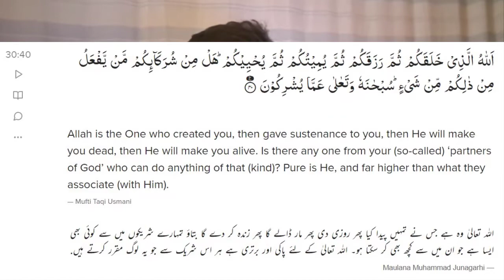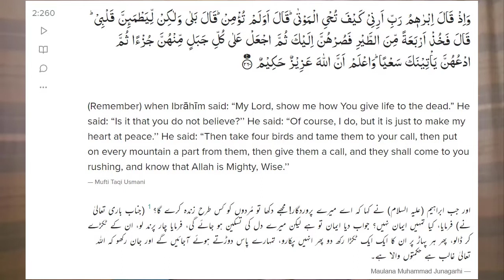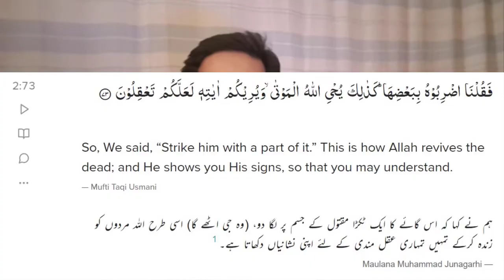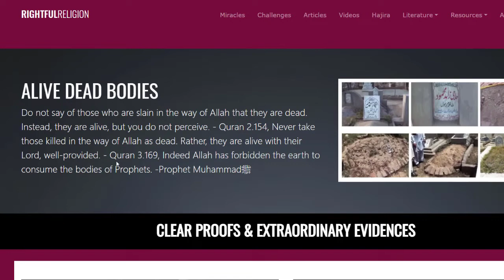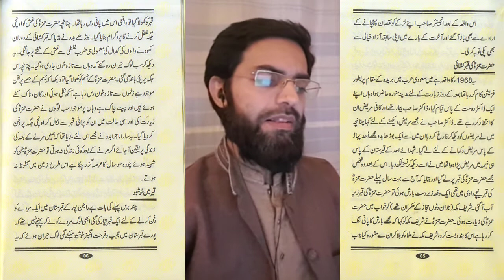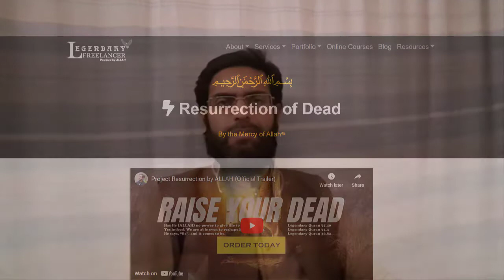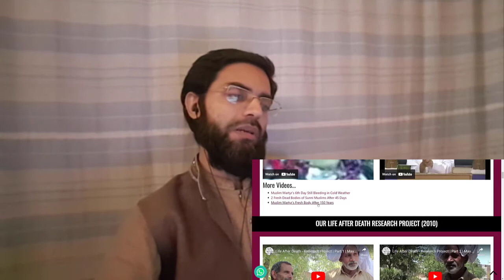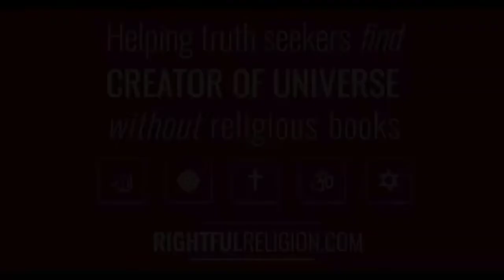Engineer Muhammad Ali Mirza Exposed | LEGEND vs ENGINEER on RESURRECTION by ALLAH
Can people come back to life after death?

Dead people can comeback to life after death by Allah of Islam because He did so many claims about resurrection of dead and also claimed that He is powerful to do everything.

Claims of Mighty King ALLAH from Legendary Quran

30.40 — Allah is the One who created you, then gave sustenance to you, then He will make you dead, then He will make you alive. Is there any one from your ‘partners of God’ who can do anything of that? Pure is He, and far higher than what they associate.

22.6 — That is because Allah is the truth, and that He gives life to the dead, and that He is powerful to do everything.

10.34 — “Is there any one from your ‘associate-gods’ who originates the creation, then brings it again? To where then, are you being turned away?”

21.21 — Or have they adopted gods from the earth, who raise the dead?

2.28 — How is it that you deny Allah, while you were lifeless and He gave you life; then He will make you die, and then He will make you live again, and then to Him you will be returned?

22.66 — He is the One who gave life to you, then He brings death to you, then He will give you life Surely, man is very ungrateful.

3.145 — It is not the choice of a person to die without the will of Allah, death being a time-bound destiny.

In the Light of Verses of Quran it is very clear that Allah has made so many extraordinary claims regarding raising the dead by His Power & Command.

Resurrection Events in Legendary Quran

1) Resurrection of Dead Donkey

2.259 — Or, the example of the one who passed through a town that had collapsed on its roofs. He said: “How shall Allah revive this after it is dead?” So, Allah made him dead for a hundred years, then raised him saying: “How long did you remain (in this state)?” He said: “I remained for a day or part of a day”. Said He: “Rather, you remained (dead) for a hundred years. Just look at your food and your drink; it has not spoiled. Now look at your donkey. (We did) this to make you a sign for people! Look at the bones, how We raise them, then dress them with flesh.” So, when it was clear to him, he said: “I know that Allah is Powerful over everything.”

2) Resurrection of Dead Birds through Call

2.260 — when Ibrāhīm said: “My Lord, show me how You give life to the dead.” He said: “Is it that you do not believe?’’ He said: “Of course, I do, but it is just to make my heart at peace.’’ He said: “Then take four birds and tame them to your call, then put on every mountain a part from them, then give them a call, and they shall come to you rushing, and know that Allah is Mighty, Wise.’’

3) Resurrection of Dead Humans

2.55-56 — When you said, “Mūsā, we will never believe you till we see Allah openly!” So, the thunderbolt took you while you were looking on. Then, We raised you up after your death, so that you might show gratitude.

4) Resurrection of Dead through Cow

2.273 — So, We said, “Strike him with a part of it.” This is how Allah revives the dead; and He shows you His signs, so that you may understand.

So it is now clear that Mighty King ALLAH raised the dead birds, dead donkey and even dead humans again so those who say that it is not possible or Allah does not revive dead again in physical world, actually do not have any true knowledge of Legendary Quran of Legendary ALLAH.

In the 21st century of modern science, it is the most needed demand by many people that they want to see the Resurrection by God just like it is mentioned in Quran of Allah so here is one thing not related to Resurrection but related to Life of Dead Bodies of True Muslims.

Claims of Allah on Life of Dead Bodies in Legendary Quran

2.154 — Do not say of those who are slain in the way of Allah that they are dead. Instead, they are alive, but you do not perceive.

3.169 — Never take those killed in the way of Allah as dead. Rather, they are alive with their Lord, well-provided.

Here is practical proof of it which is done by Allah for a true Muslim for preserving and keeping the dead body in alive and healthy condition with blood so it is a clear open miracle as well.

So it is proven through nature against the laws of established science on decomposition that Allah is truly capable of keeping dead bodies of true Muslims in fresh and alive condition in their graves.

If Allah can keep dead bodies of true Muslims in alive condition even after they have been slayed in way of Allah then why cannot Allah bring back dead to alive again? Even He has done it in past too.

75.3–4 — Does man think that We will not assemble his bones? Indeed! We can restore in perfect order the very tips of your fingers.

75.40 — Has He no power to give life to the dead?

So it is definitely possible for Allah to bring back dead people back to life very easily and He has done it practically in the past as well.